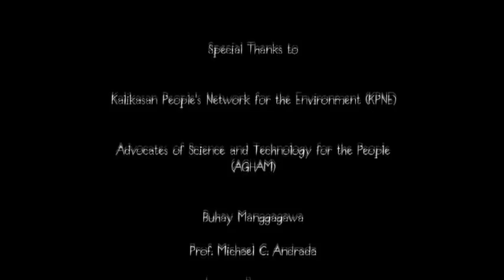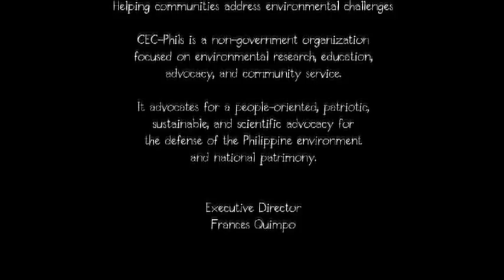Ang Higante't Tutubi: State of the Philippine environment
Higante't Tutubi is an animated feature about the Philippine environment produced by the Center for Environmental Concerns- Philippines.